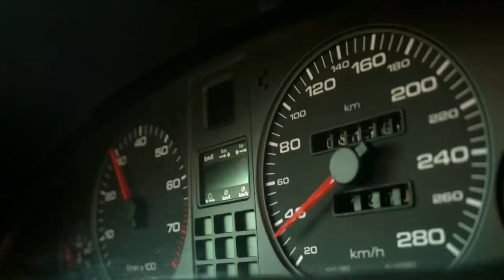Damals revolutionär: Audi V8 | DW Deutsch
Die wichtigsten Zutaten des neuen Ingolstädter Flaggschiffs lauten 1988: Allradantrieb, Achtzylinder, Automatik. Derart gerüstet, wagt Audi unter dem frisch gebackenen Vorstandvorsitzenden Ferdinand Piëch den Vorstoß in die automobile Luxus-Liga.